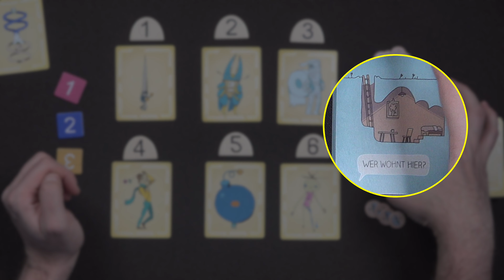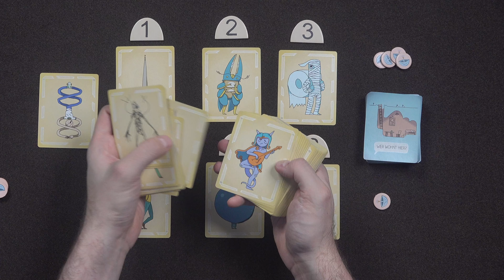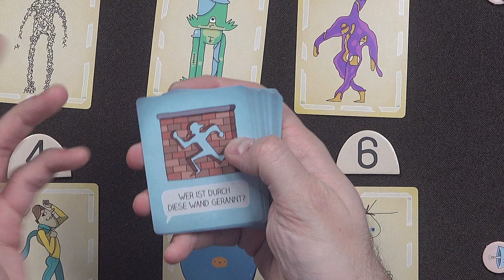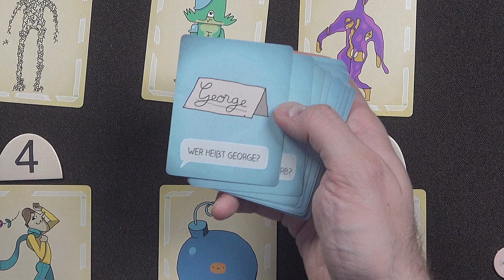Who the F*ck? - Komische Viecher, lustiges Spiel! • Partyspiel im Test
Die Brettspielblog - Crowdfunding - Weihnachtskampagne 2023

Mit der Teilnahme am Gewinnspiel erkennt ihr diese Teilnahmebedingungen an, welche die unten stehenden allgemeinen Gewinnspielteilnahmebedingungen spezifizieren

Vielen Dank!

Vielen Dank!